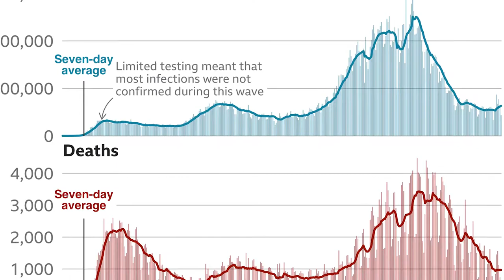This Is News | May 7th, 2021